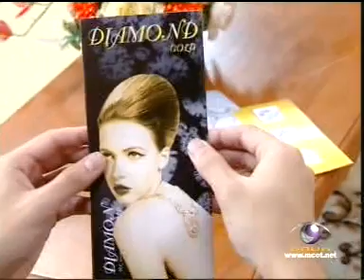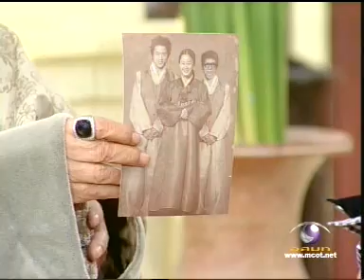วงษ์คำเหลา คฤหาสน์เพี้ยน Ep.22/89